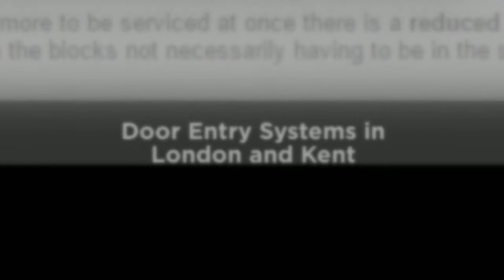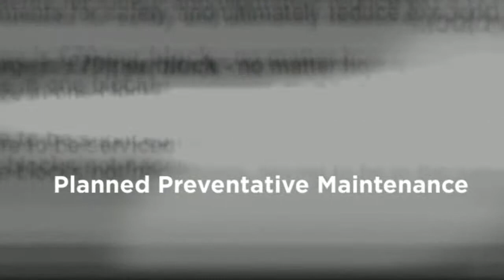Access Buzzers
- Access Buzzers are specialists in the Door Entry industry for intercom repairs, installation and maintenance of all Door Entry products.

Access Buzzers have a wealth of experience in all sectors providing our services to Corporate, Educational, Private, Health Care and Retail Industries.

We provide excellent services and response to all our customers needs.

We specialise in all types of door entry systems, digital, functional, audio, video and one to one systems. Door entry systems are an essential part of a security system protecting your personal security before allowing visitors onto your property.

All types of premises are not a problem i.e. industrial units, offices, domestics even complete blocks of flats.